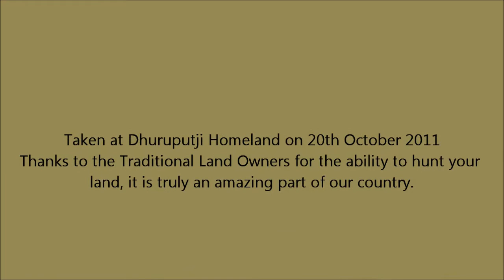Deanno's Buff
Buffalo Bull taken by Dean @ close range